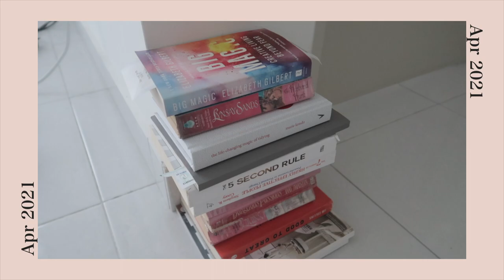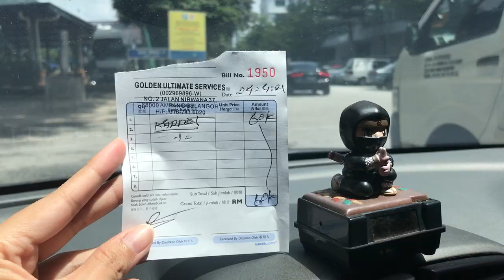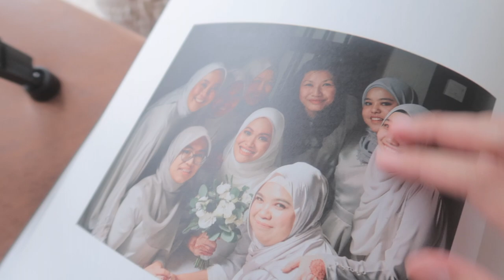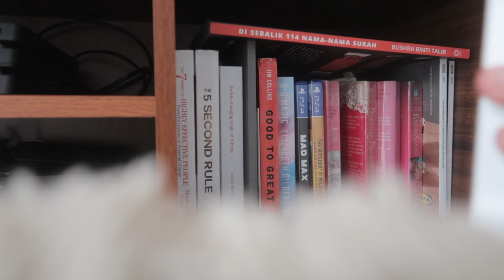Living Room Makeover (cable management hacks) | Malaysia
This is our living room makeover video. Not gonna lie, I still have some things that I want to do with the space, but that will have to wait for now. Perhaps there will be a part 2 to this video down the line, who knows? -Ida

Laptop Stand
Cushion Cover
Curtains – Jakel
Plants – Plant and Pot
Diffuser – Uroot Spa

MUSIC
Trees & Lucy - Thrift Flip
Lama House – Miika’s Journey
Jorgen Hallberg - What Your Heart Tells You
Jobii - Zero
Bothnia - Sweet Baby